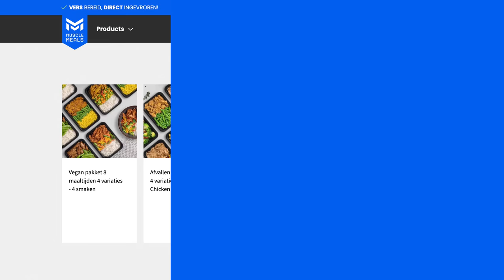Overgewicht in Nederland 🇳🇱 met Anthony Kruijver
Wist jij dat onze merch live staat? Claim via hier 10% korting

Deze video werd mede mogelijk gemaakt door muscle meals! Bekijk meals